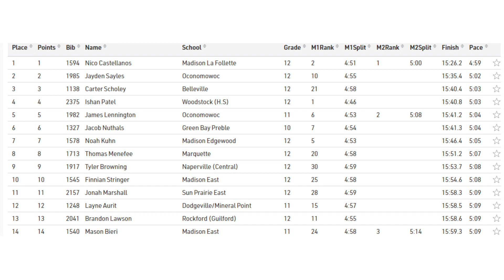Wisconsin HS Running - Janesville Midwest CC Invitational - Boys Varsity on Sat., Sept. 23, 2023